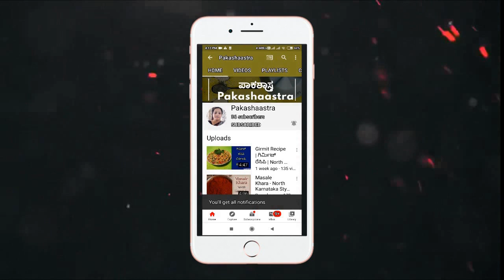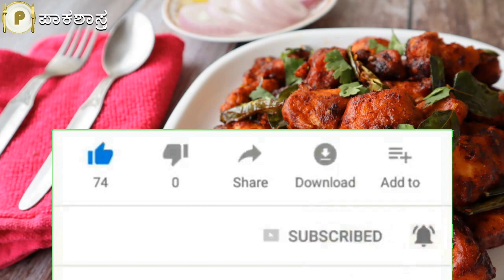ಚಿಕನ್ ೬೫ ಮಾಡುವ ವಿಧಾನ | Chciken 65 Recipe in Kannada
ಈ ಚಿಕನ್ ೬೫ ತುಂಬಾ ಸ್ಪೈಸಿ ಆಗಿದ್ದು ಇದನ್ನು ಸ್ಟಾರ್ಟರ್ ಥರ ಅಥವಾ ಸ್ನಾಕ್ಸ್ ಆಗಿ ಸೇವಿಸಬಹುದು. ಈ ಚಿಕನ್ ೬೫ ಎಂಬ ಹೆಸರು ಹೇಗೆ ಬಂತಂದ್ರೆ, ಈಗಿನ ಚೆನ್ನೈ ಅಂದ್ರೆ ಆಗಿನ ಮದ್ರಾಸಿನಲ್ಲಿ,  ಬುಹಾರೀಸ್ ಹೋಟೆಲ್ನವರು, ೧೯೬೫ ರಲ್ಲಿ, ೬೫ ದಿನದ ಕೋಳಿಯನ್ನು ಕತ್ತರಿಸಿ,  ೬೫ ಪೀಸ್ ಮಾಡಿ, ೬೫ ಚಿಕ್ಕ ಮೆಣಸಿನಕಾಯಿಗಳನ್ನು ಬಳಸಿ ಒಂದು ಖಾದ್ಯ ಮಾಡಿ, ಅದನ್ನು 'ಚಿಕನ್ ೬೫' ಎಂದು ಕರೆದರೂ ಎಂಬ ಪ್ರತೀತಿ ಇದೆ.

ಈ ಚಿಕನ್ ೬೫ ಹೇಗೆ ಮಾಡುವುದು ಎಂದು ತಿಳಿಯಲು ಈ ವಿಡಿಯೋ ಪೂರ್ತಿಯಾಗಿ ನೋಡಿ ಮತ್ತು ಇಷ್ಟವಾದರೆ ಲೈಕ್ ಮಾಡಲು ಮರೆಯಬೇಡಿ

This Chicken 65 is so spicy it can be served as a starter or snacks. The name of this chicken 65 called because, in Madras's  Buhari's Hotel, it is said that 65 days chicken, cut into 65 peaces with  65 small chili is made into a dish and called it 'Chicken 65'.